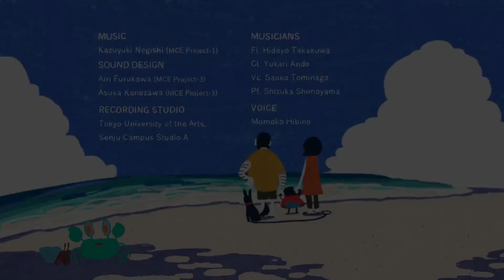SUMMER TIME (福地 明乃 / Akino FUKUJI)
「SUMMER TIME」

監督：福地 明乃
サウンドデザイン：金澤明日香　古川愛梨
プロデューサー：岡本美津子

シノプシス：
あの夏、お母さんが入院した。小さな寂しさを抱えながら、相棒の琉球犬ゴーヤーポチと共に夏を過ごしたアキちゃんのある１日。

"SUMMER TIME"

1st year work 2017, Tokyo University of the Arts, Graduate School of Film and New Media, Department of Animation

Director：Akino FUKUJI
Sound Design： Asuka KANEZAWA Airi FURUKAWA
Producer：Mitsuko OKAMOTO

Synopsis：
Her mother was hospitalized that summer. This day from Aki-chan's summer is tinged with sadness in the company of her trusted Ryukyu dog named Goyapochi.